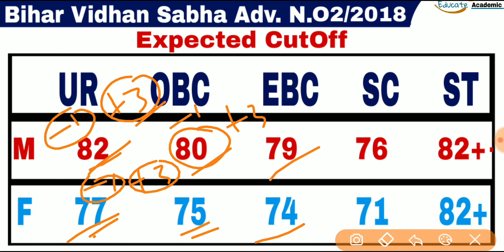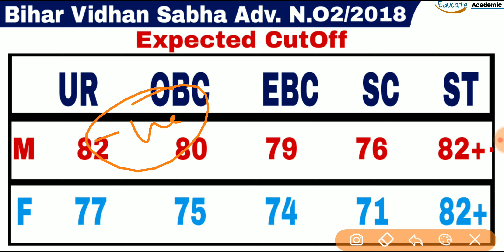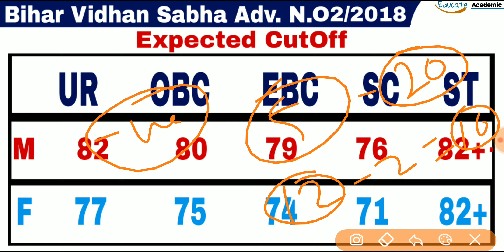Bihar Vidhan Sabha Cleark & Collectorate Assistant Notice N. 01/02/2018 Expected CutOff Analysis